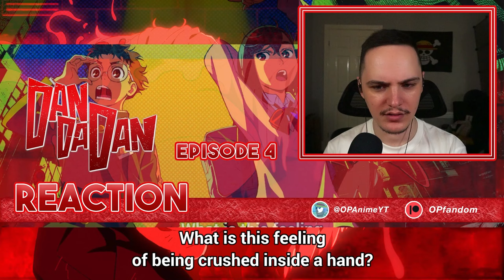THE CRAZIEST EPISODE?! BEST DUO!! | DANDADAN Ep 4 Reaction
0:00 Starter message
0:57 Reaction
13:36 Reaction end/Review